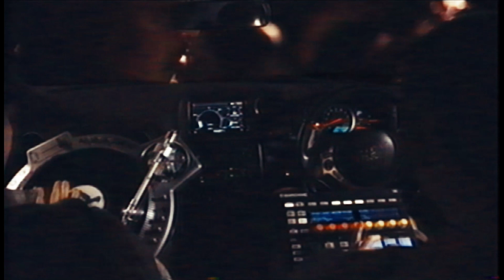Budamunk - Baseline Groove feat. DJ YUZE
Directed by: PLAYBACK BOYS

Budamunk - Movin' Scent

1. Warm Water (feat. mabanua)
2. Split Blunts
3. Froaura (feat. TSuggs)
4. Had To Do It (feat. Cavalier & 5lack)
5. Take A Break After
6. Baseline Groove (feat. DJ YUZE)
7. Mo Bounce
8. Mevatation
9. Lets Build (feat. ISSUGI, 仙人掌 & Epic)
10. Pool Frames
11. Good Day To You (feat. 金子巧)
12. Play Cuts (feat. Aru-2)
13. Tuning Harmony -Bonus-